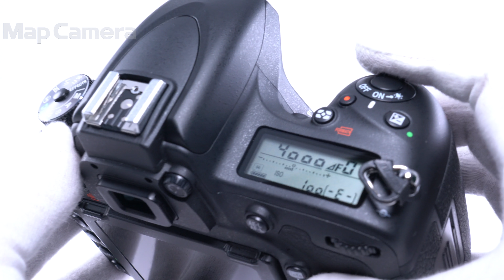Nikon D750 ボディ 並品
【付属品】
元箱・ストラップ・USBケーブル・バッテリー・チャージャー

【外観】スレ、キズ、テカリがあります。
【その他】接眼目当ては欠品となります。
【その他】フレア軽減・シャッター作動不具合対策済み。